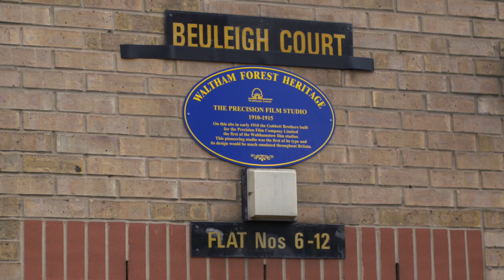Precision Film Studio Plaque Unveiling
May 2017. Day ext. A crowd gathers on Wood Street, Walthamstow; in East London. They are here hare here to watch a plaque being unveiled to mark the location of one of the many silent film studios that operated in this area in the early 20th century. They are about to find out all about this fascinating history...